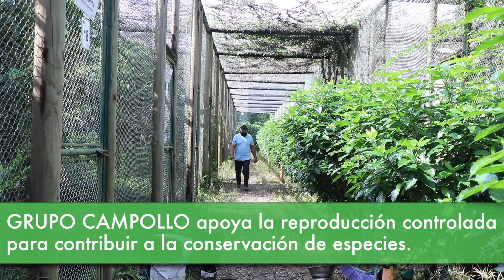Alimentación de Crácidos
Los crácidos son una familia de aves, oriunda de la américa central y del sur, muchos de sus miembros se encuentran en peligro de extinción. Entre sus miembros destacan las pavas, los paujiles y las chachas, que la reserva natural de FAE, de la FamiliaCampollo, han encontrado un refugio y son cuidadas bajo los más altos estándares de calidad. Ven a conocer este santuario de vida que, la FamliaCampollo ha construido a lo largo más de 30 años. Ven, conoce y comparte nuestro esfuerzo.